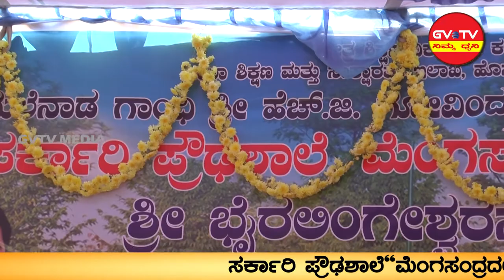ಮೆಂಗಸಂದ್ರ-"ತಾಲೂಕು ಮಟ್ಟದ ಪ್ರತಿಭಾ ಕಾರಂಜಿ" ಮತ್ತು "ಕಲೋತ್ಸವ ಸ್ಪರ್ಧೆ.gvtv